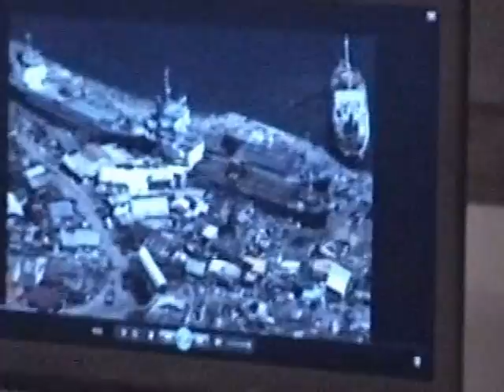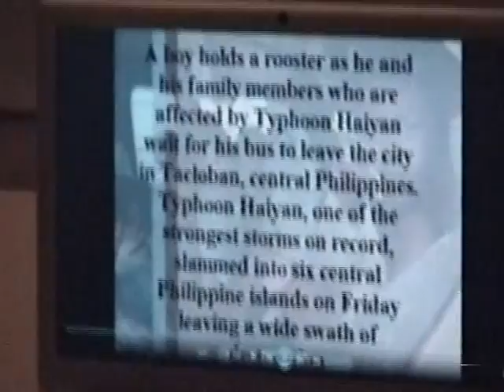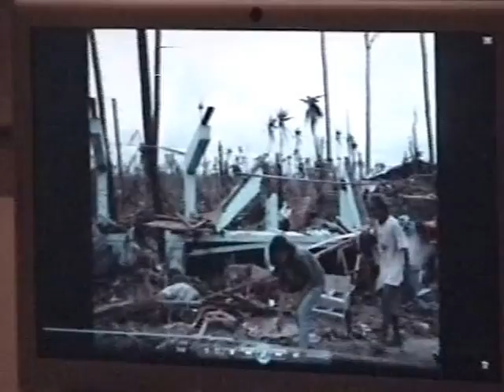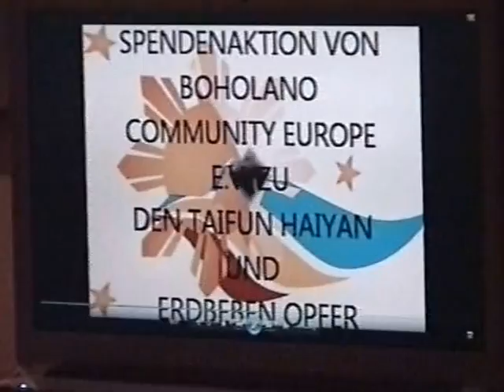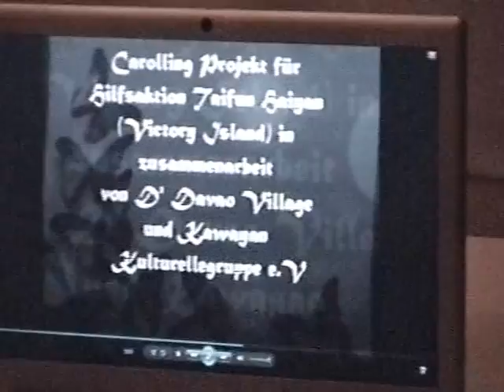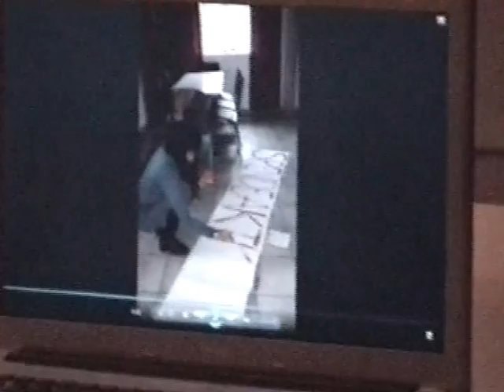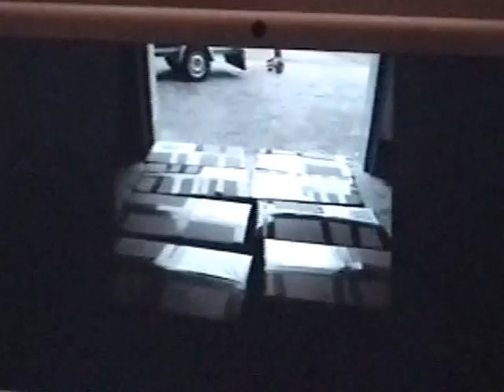Waxweiler Teil 3 converted